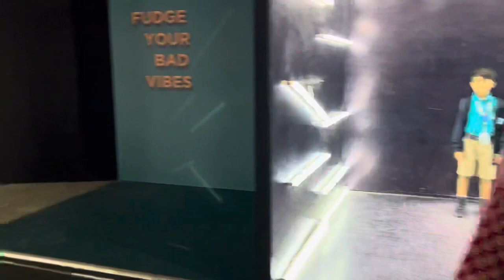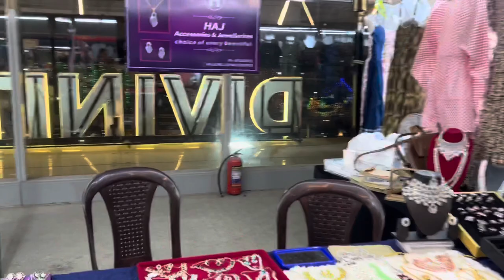My Jewellery Stall Vlog | HAJ Accessories & Jewelleries 💟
BRAND - HAJ Accessories & Jewelleries 💟
Now in Stall - Global Mall Divinity